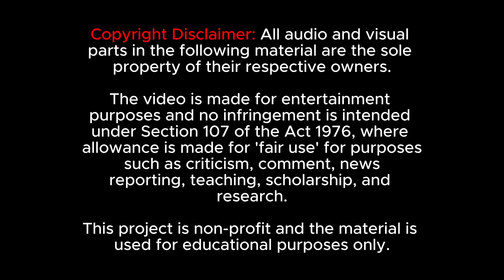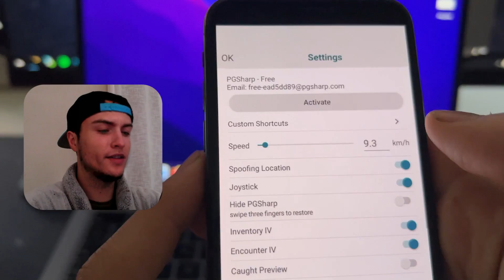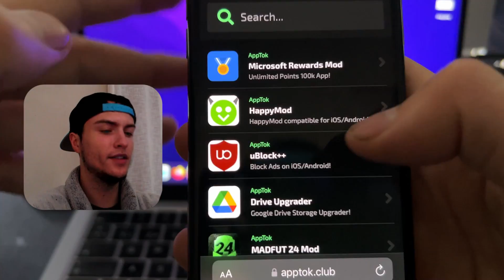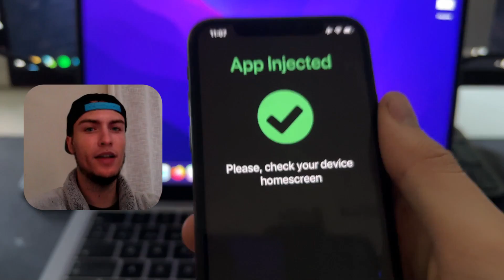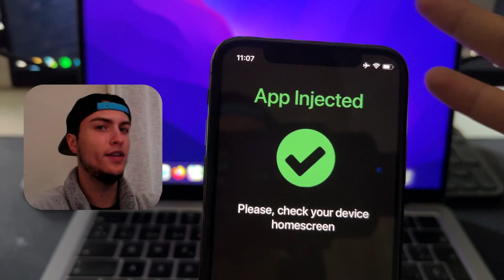✅ How To Install PGSharp on iPhone EASILY! 📍 PG Sharp iOS Tutorial (2024)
Welcome to our PGSharp iOS installation guide! With this tutorial, you will learn how to easily install PGSharp on your iPhone and enjoy a superior gaming experience. This method is up-to-date for 2024, ensuring you're getting the most current information.

In this video, we'll walk you through the step-by-step process of downloading and installing PGSharp on your iPhone. Whether you're a veteran player or just starting out, this guide will make the installation process simple and straightforward.

PGSharp is an enhanced version of the popular game, offering a range of extra features that elevate your gaming experience. From advanced controls to additional in-game tools, PGSharp takes your gameplay to the next level.

It's important to note that this method does not require jailbreaking your iPhone. We understand the importance of maintaining the security of your device, and our guide ensures a safe installation process.